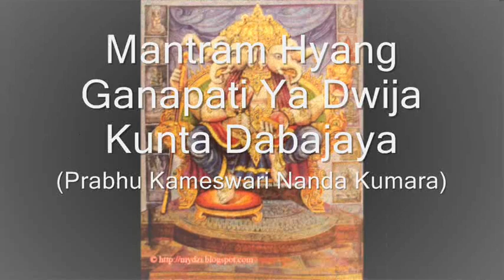Mantram Hyang Ganapati Ya Dwija Kunta Dabajaya (Prabhu Kameswari Nanda Kumara)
Ganapati adalah salah satu dewa terkenal dalam agama Hindu dan banyak dipuja oleh umat Hindu, yang memiliki gelar sebagai Dewa pengetahuan dan kecerdasan, Dewa pelindung, Dewa penolak bala/bencana dan Dewa kebijaksanaan.